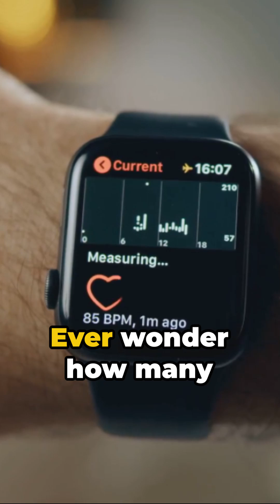Advanced Robotics, AI and Your Health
👀 Watch as we take an inside look at the highly anticipated Elon Musk Robot 🤖. Elon Musk, the visionary CEO of Tesla and SpaceX, has unveiled his latest project - a humanoid robot designed to perform tasks that are dangerous, repetitive, or boring. Join us as we explore the features, capabilities, and potential impact of this groundbreaking innovation. Don't miss out on this exclusive behind-the-scenes glimpse of the future of robotics.

OUTLINE:
00:00:00

00:00:57
What are Humanoid Robots?

00:03:02

00:04:45
Challenges of Humanoid Robots

00:06:42
The Potential of Humanoid Robots

00:08:36
Conclusion

00:09:39